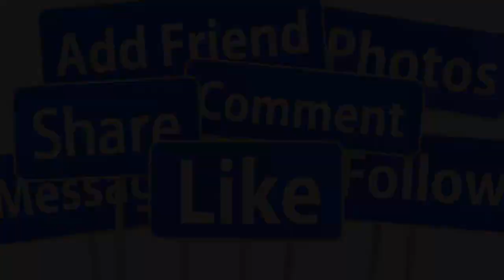🙏TRƯA 8/6: NSUT VŨ LINH ĐÃ QUA Đ.ỜI Ở TUỔI 64 - LỄ T.ANG DIỄN RA TẠI NHÀ RIÊNG